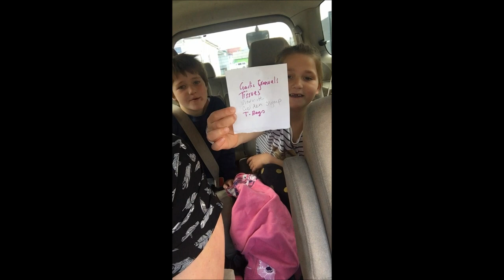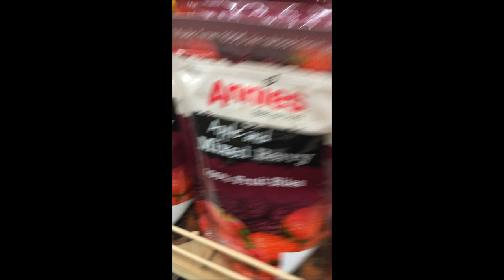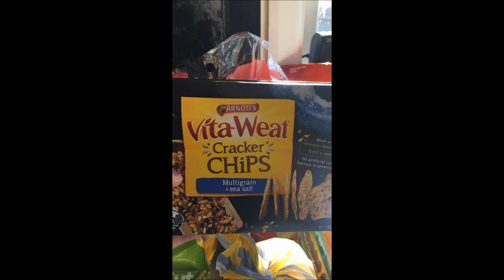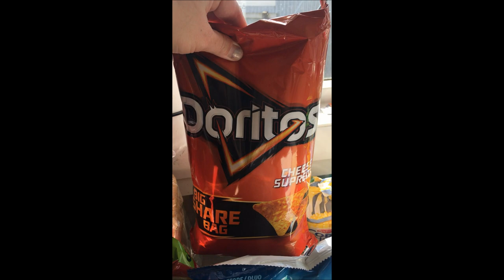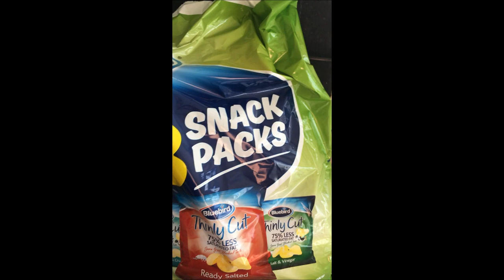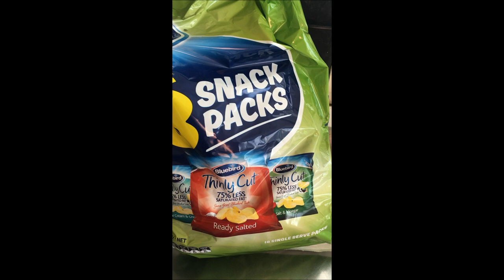Butter is how much ? New Zealand Grocery haul. Vlog 11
I hope you enjoy coming grocery shopping with us